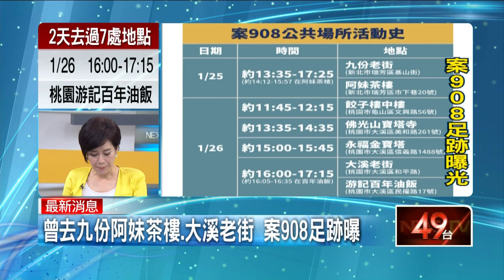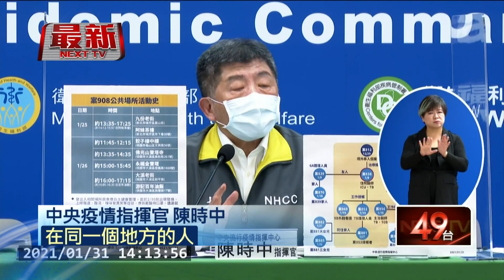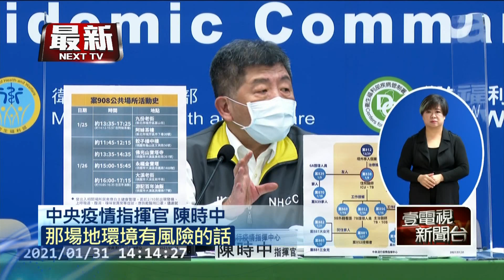【新聞一點靈】今日「零本土」 增2例境外移入 案908足跡公布曾到「這7地」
中央流行疫情指揮中心今（31）日公布國內無新增本土個案，而新增2例境外移入COVID-19確定病例（案911、912)，均自菲律賓入境；另外關於確診案889的接觸者案908，相關的足跡指揮中心也做了說明，個案於1月25日曾到過九份老街、阿妹茶樓，26日至桃園餃子樓中樓用餐，下午去過佛光山寶塔寺、永福金寶塔、大溪老街及游記百年油飯用餐。

昨（30）日爆出首發跨院感染，案908曾至桃園另一間醫院陪母親看診，與案889曾在候診區接觸二十多分鐘，結果染疫， 但目前案908都沒症狀，專家認為，有可能冬天病毒存活時間久，飛沫或接觸傳染都有可能，傳出案908曾經到宜蘭旅遊，衛生局澄清，那是在接觸案889之前，大家不必過度恐慌。